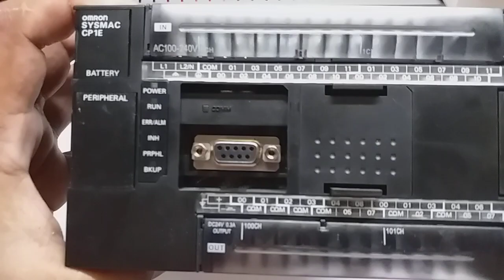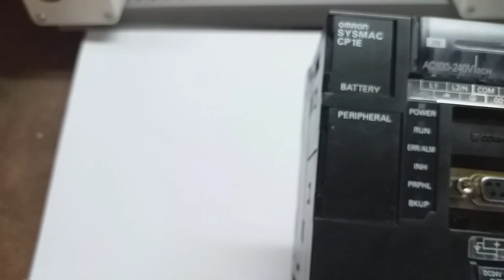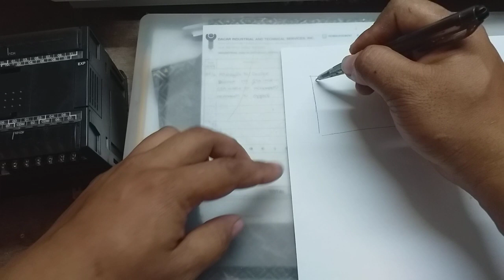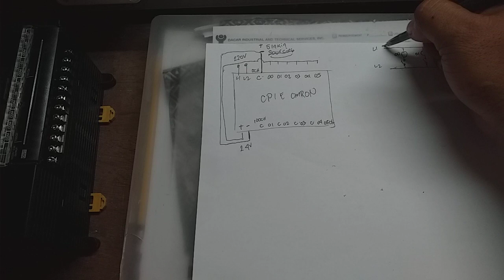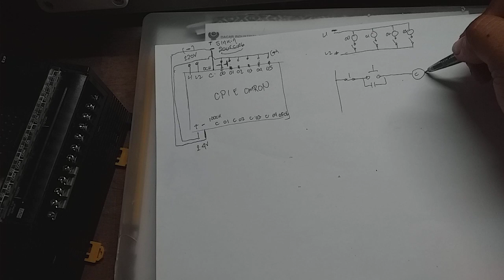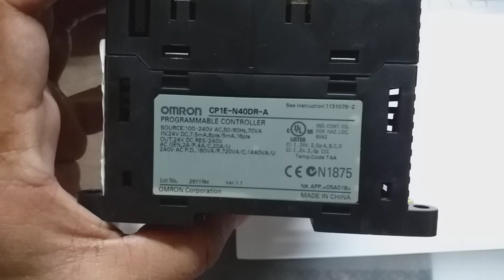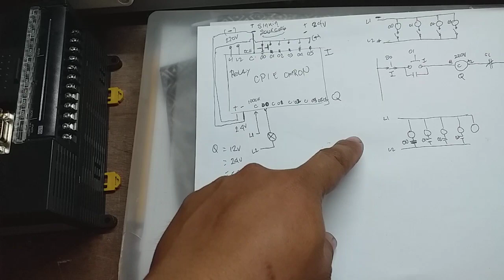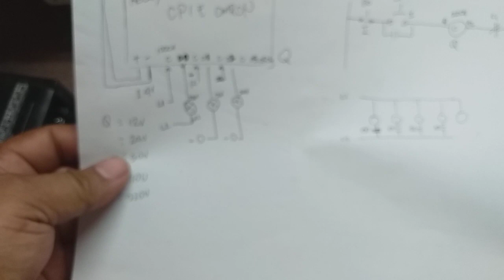PLC OMRON CP1E 1 OF 5